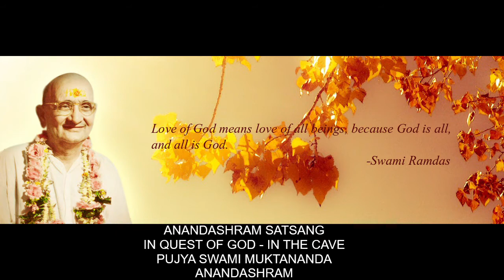ANANDASHRAM SATSANG - 29TH AUGUST IN QUEST OF GOD - IN THE CAVE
PUJYA SWAMI MKUTANANDAJI OF ANANDASHRAM SATSANG - IN QUEST OF GOD - IN THE CAVE - ON 29TH AUGUST 2020